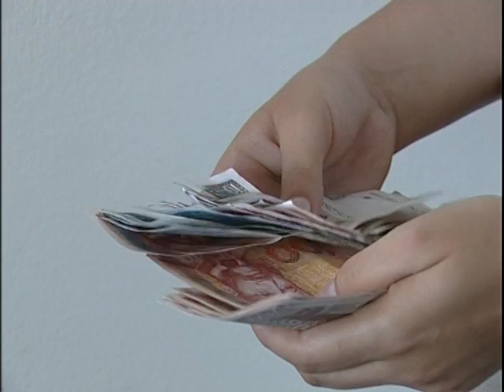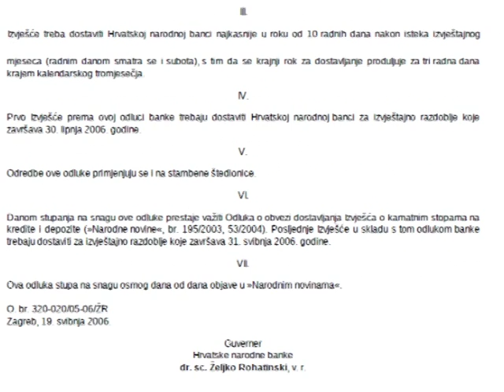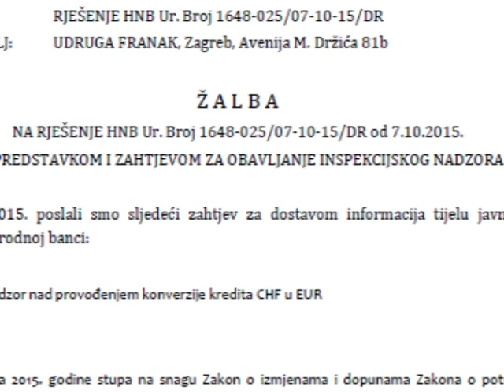PRILOG: U Hrvatskoj se nastavlja borba Udruge franak